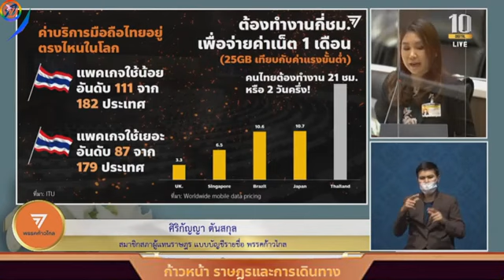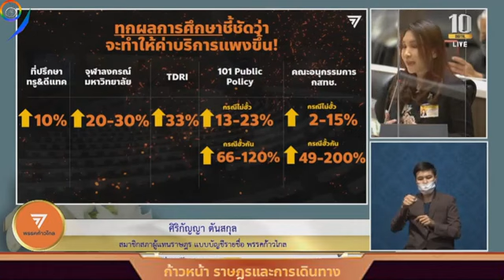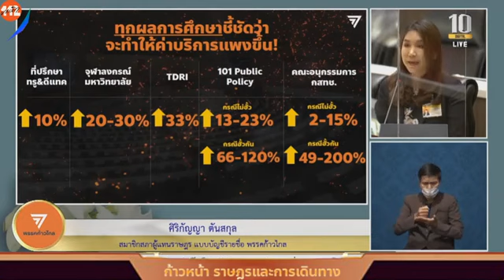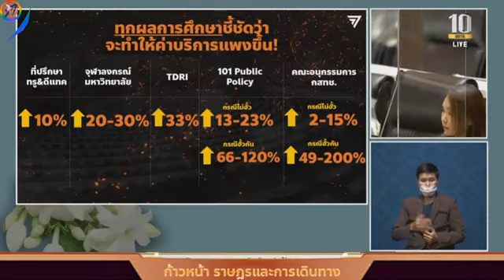🔴'ศิริกัญญา' ร่ายยาวชำแหละรัฐบาลเอื้อทุนใหญ่ เอาใจทุนผูกขาด 🧡ประชุมสภาผู้แทนราษฎร ครั้งที่ 16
'ศิริกัญญา' ร่ายยาวชำแหละรัฐบาลเอื้อทุนใหญ่ เอาใจทุนผูกขาด - 8 ปีผ่านมาคนรวยรวยขึ้น 2 ล้านล้าน ประชาชนเป็นหนี้เพิ่ม 4.6 ล้านล้าน - ถามรัฐบาลทำเต็มที่แล้วหรือยังป้องกันดีลควบรวมผูกขาดทรู-ดีแทค ทำค่าบริการพุ่ง ประชาชนสงสัยไม่ทำอะไรเลยเพราะท่านได้ประโชน์จากดีลนี้ใช่หรือไม่